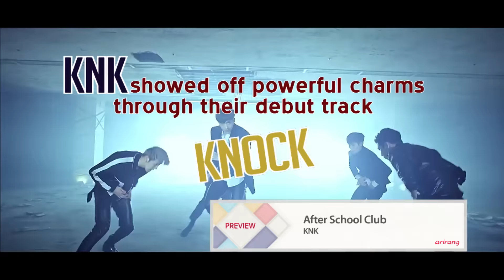After School Club(Ep.241) KNK(크나큰) _ Preview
After School Club is the Live Music Request show for K-Pop fans all around the world. On our weekly live show, you can join our video chat sessions through Google Hangouts, send us tweets, and share status and comments on Facebook. Connect directly with Eric Nam, as well as our awesome guests!
Prepare to ask questions and request your favorite music videos on air!

SNS, 스마트폰 등 인터넷이 가능한 곳이면 어디서나 실시간으로 참여할 수 있는 프로그램 After School Club!
한류를 타고 K-pop이 주목을 받고 있는 시점에 실력파 한국 뮤지션들의 특별한 무대를 해외 시청자들과 함께 만들어 가는 프로그램 After School Club!
K-pop과 만나는 Hot Road!!! After School Club! 함께해요~!